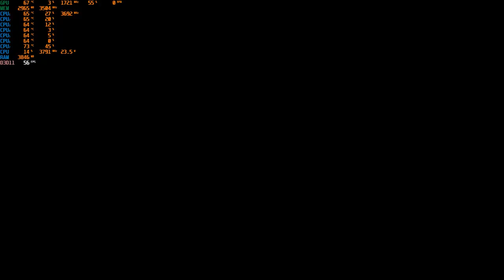Injustice 2 PC GTX 1050 Ti 4GB GDDR5 & Intel i7-3770